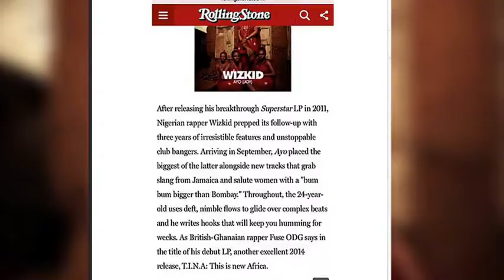WIZKID RESPONDS TO SEXUAL ALLEGATIONS - EL NOW News